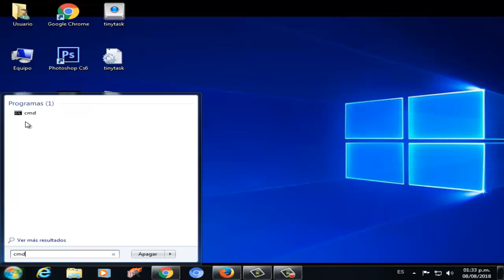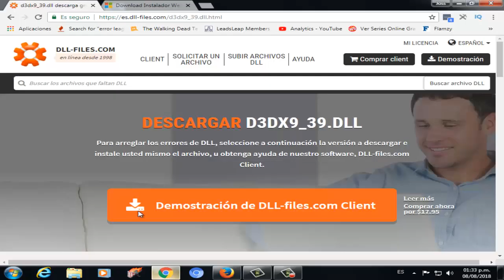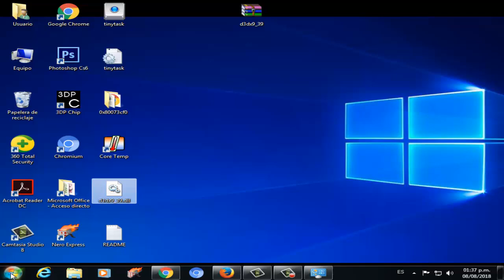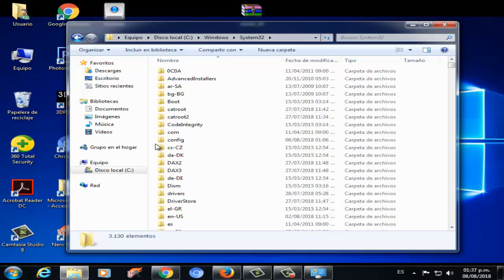Error d3dx9_39.dll LEAGUE OF LEGENDS en Windows 10/8/7 I 3 SOLUCIONES 2025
En este vídeo tutorial te ayudare a reparar Error d3dx9_39.dll LEAGUE OF LEGENDS en Windows 7/8/10 de una manera rápida y efectiva